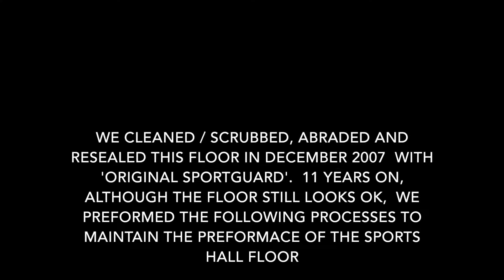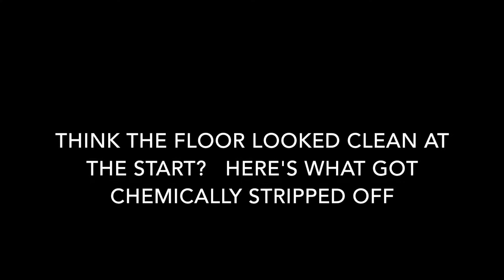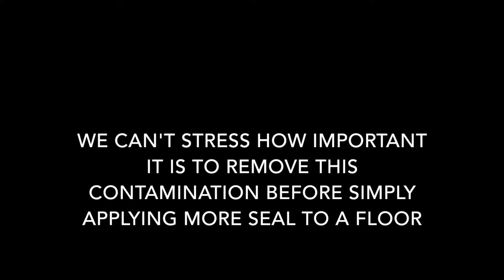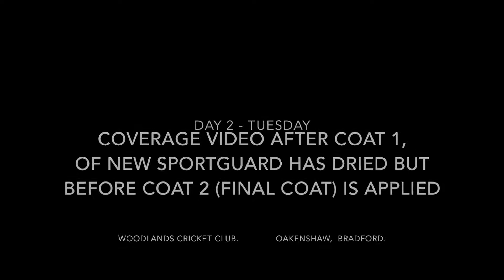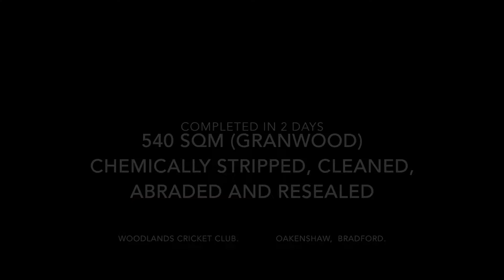Granwood Sports Hall Floor, Strip, Clean, Scrub, Abrade & Reseal by Floorcare Services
544 sqm of Granwood Sports Hall Flooring, Chemically Stripped, Cleaned, Scrubbed, Abraded and Re-sealed by Floorcare Services (Time Lapse video 59).  This Granwood (Composite Block) floor was refurbished at Woodland Cricket Club, Bradford.  We Performed this same process December 2007 (11 years ago) with 2 coats of ‘Floortech Products – Original Sportguard’ so it was ready for some more TLC.  It was Cleaned / Scrubbed and Abraded then Sealed with 2 coats of ‘Floortech Products – New Sportguard’ a solvent based moisture cured polyurethane commercial grade floor seal conforming to EN BS 14904 Slip resistance for indoor sports play.  The second/final coat was applied the following day/ day 2.  As it wasn’t sanded there was no dust, no material removed from the floor and only took 2 days to complete.